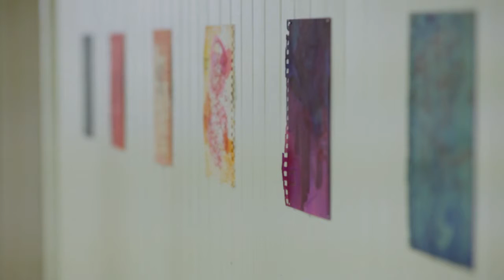North Philly Art Show